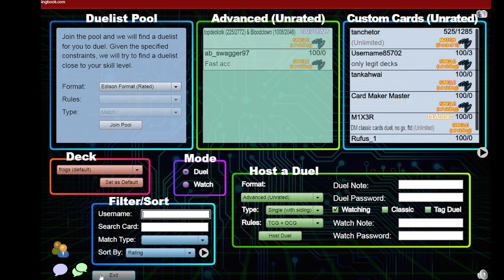Ranked Edison Format Frogs vs Quickdraw Frogs